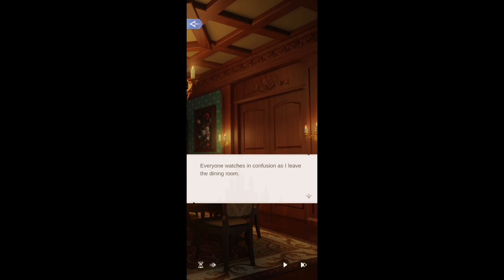Time Princess - House of Horrors 1-7 [Midnight]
00:00 - 13:51 - Start
13:52 - 16:06 - To pass the time
16:07 - 18:36 - Press him for a reason